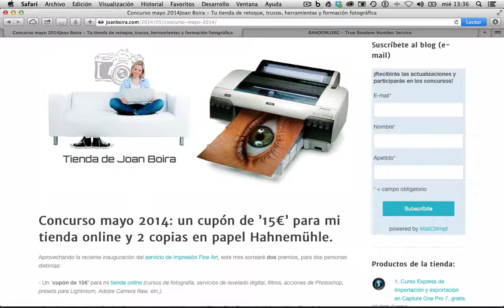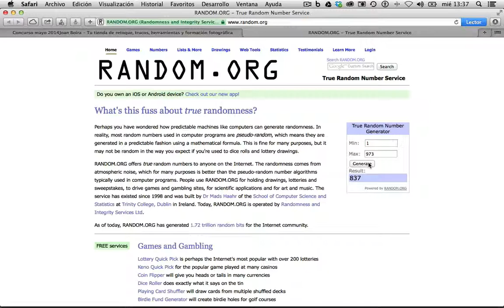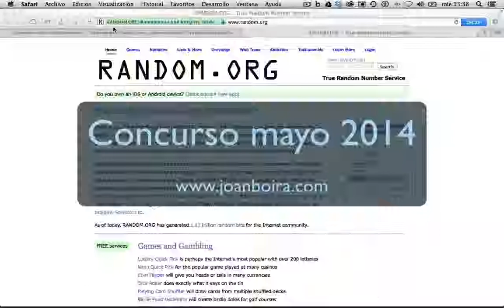Concurso mayo 2014. Web de Joan Boira Foto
Concurso mayo 2014: un cupón de '15€' para mi tienda online y 2 copias en papel Hahnemühle.